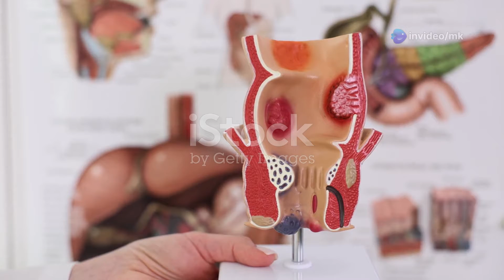Orchitis: Causes, Symptoms, and Treatment of Testicular Inflammation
In this informative video, we delve into orchitis, a condition characterized by testicular inflammation. Discover the common causes of orchitis, including viral and bacterial infections, and learn how to identify its key symptoms such as swelling, pain, and fever. We also explore effective treatment options tailored for Indian viewers, including home remedies and medical interventions. By understanding orchitis better, you can take proactive steps for your reproductive health.

what is granulomatous orchitis?